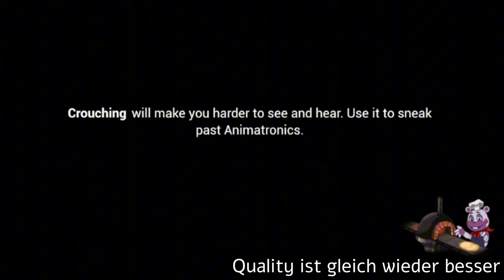FNAF Security Breach ist ABSOLUT VERWIRREND!🤨(Vanny ist auch da...)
Five Nights at Freddy's Security Breach mit mir Voalix.
Die Animatronics Glamrock Chica, Montgomery Gator und Roxanne Wolf sind hinter mir her.
Ach ja...und Vanny ist auch da.
🩷NOCH MEHR VOALIX
🎬KAPITEL
00:00 - Intro
01:20 - DAYCAREEEE!
05:23 - Moon trollt mich
06:02 - VANNNYY OMG
07:49 - boah nicht die schon wieder
17:15 - VANNNYY OMG 2.0
19:24 - Outro